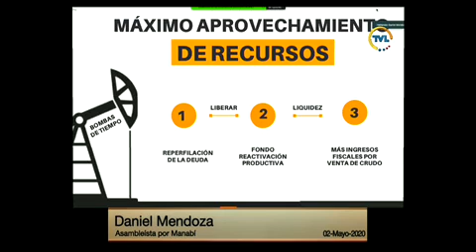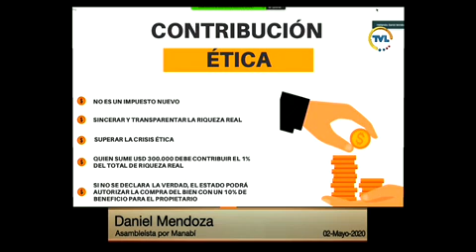Daniel Mendoza - Sesión 666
02 de mayo de 2020
Informe para Primer Debate del Proyecto de Ley Orgánica de Apoyo Humanitario para Combatir la Crisis Sanitaria derivada del COVID19, calificado como de urgente en materia económica.